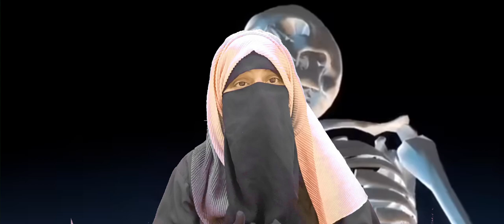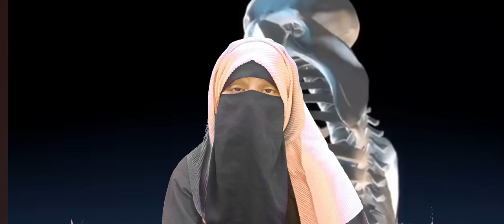अल्लाह ने औरत को मिट्टी से क्यों नहीं बनाया! Allah ne aurat ko mitti se kyon nahin banaya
Allah ne aurat ko mitti se kyon nahin banaya